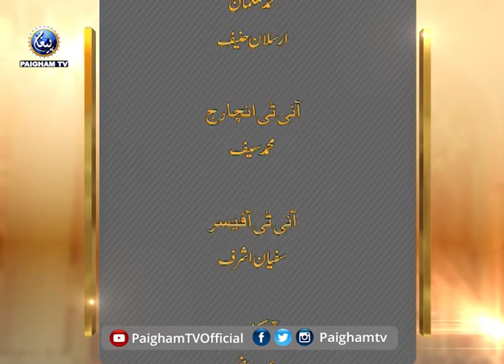Hadees Course | Qari Sohaib Ahmed Meer Muhammadi | EP 39 | Paigham TV